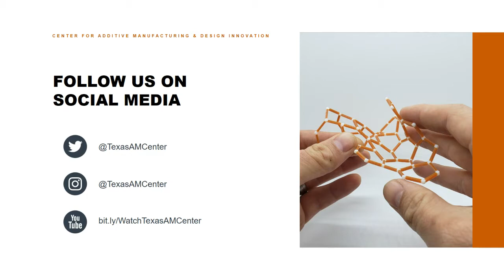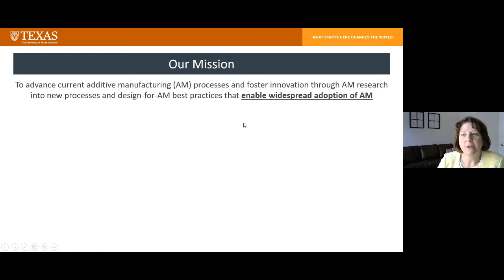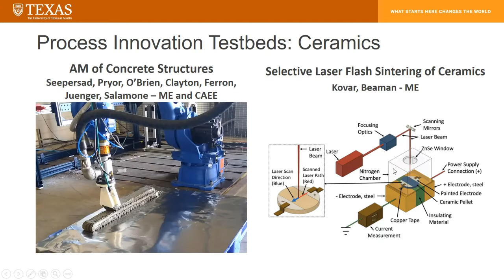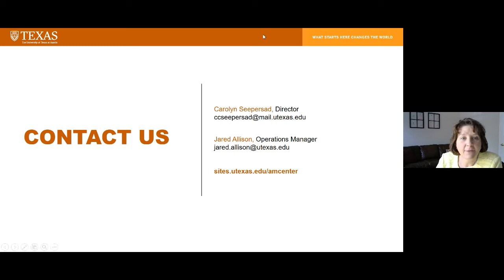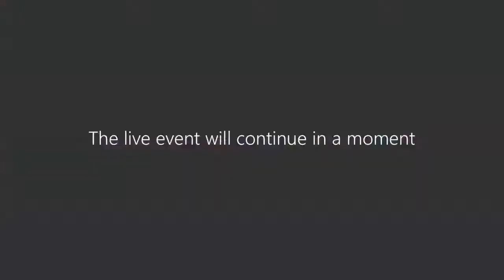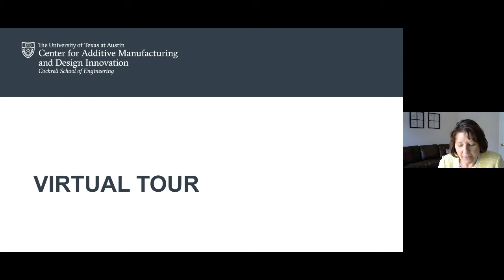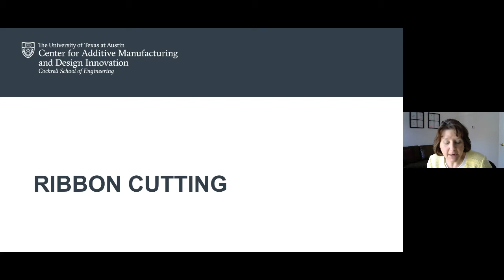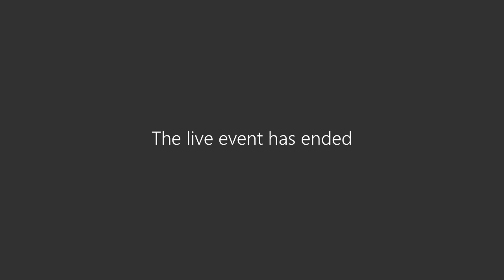AM Center Virtual Launch - Full Recording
Revisit our virtual launch event from March 5, 2021 and see:
-Opening remarks by Dean Sharon Wood
-Overview of the center facilities
-Panel discussion with AM experts
-Virtual tour of the Center
-Ribbon cutting ceremony